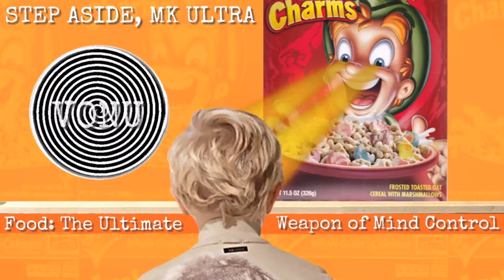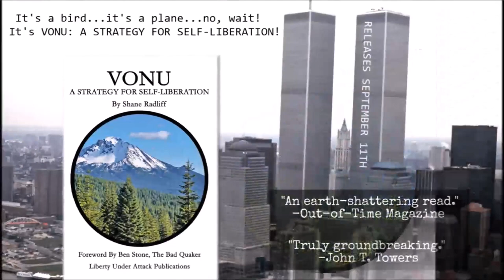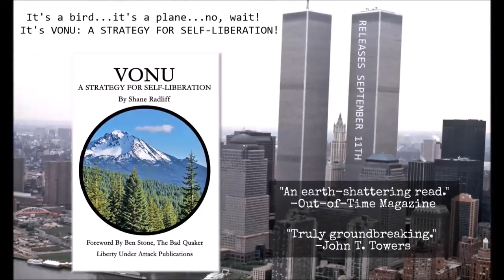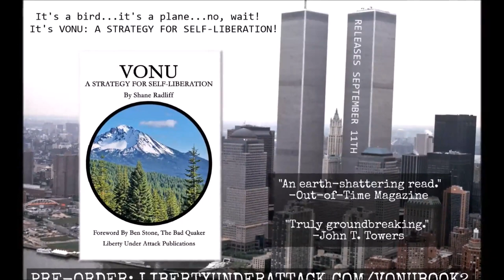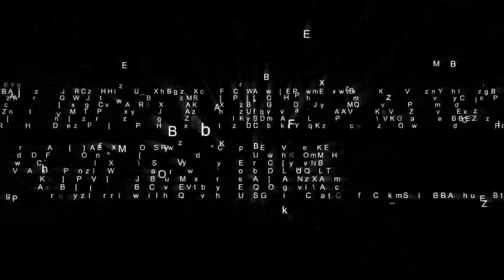[Step Aside, MK Ultra] Food: The Ultimate Weapon of Mind Control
The following is an article I wrote in preparation for a roundtable discussion titled, "Food As A Weapon," hosted by Sek & Penguin at The Agora Podcast.

Herein, I talk about how food can be the ultimate tool of liberation or the ultimate tool of enslavement, and the endless ways the Babylon attempts to compromise our health for the purposes of population control.Please enjoy.